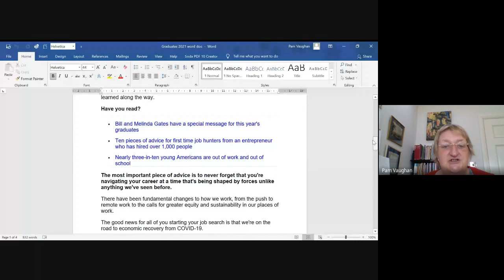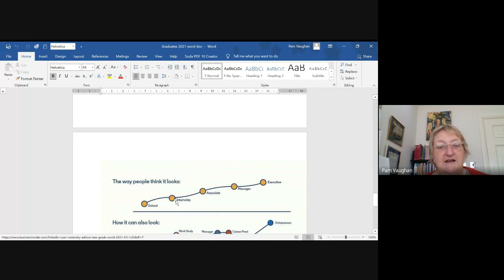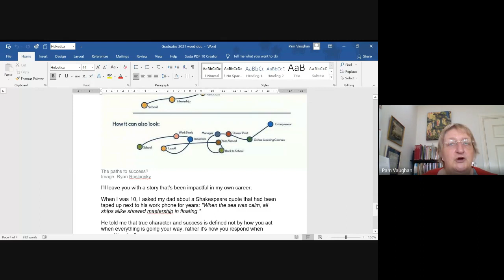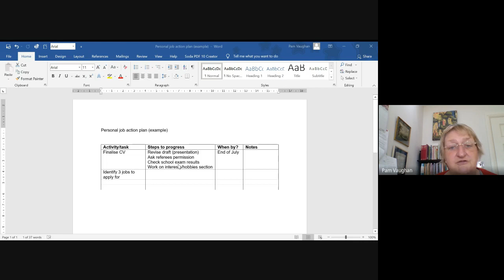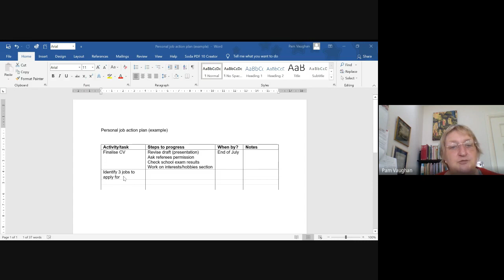Online Seminar on Module 6 - Career Planning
SSHEP